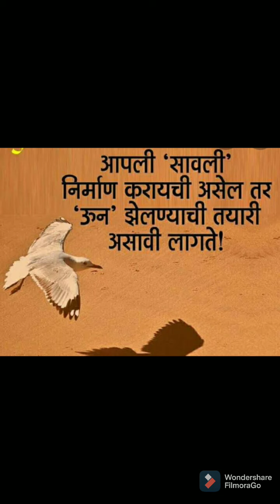recipe/चना मसाला रेसिपी/Perfect Chana masala at home/The crazy foodie Neelam